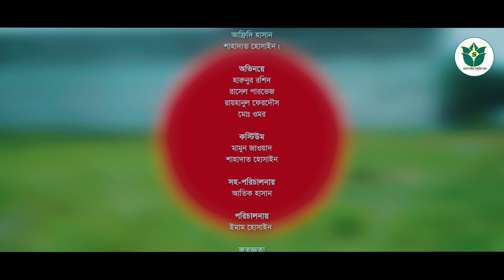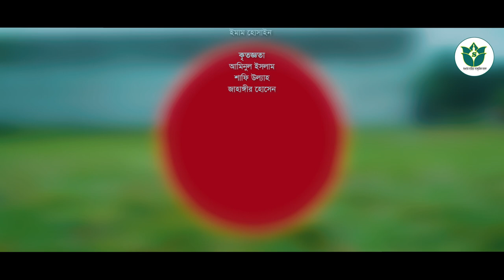বাংলাদেশে জন্ম নিয়ে ।। বিজয়ের গান-2020 ।। Bangladesh a jonmo niye ।। Bijoy er gan-2020 ।। Sawgat TV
কথা ও সুর: ফরহাদুল ইসলাম মাসুম
কম্পোজার: মোহাম্মদ মুবিন
ভিজ্যুয়াল ডিরেক্টর ও ক্যামেরা: আবু সাঈদ খাঁন
এডিট: তাহসিন প্রিন্স

গানের কথা:

বাংলাদেশে জন্ম নিয়ে
হয়েছি মোরা গণ্য
এ দেশ মাটির মুগ্ধ মায়ায়
হয়েছি মোরা ধন্য

বিশ্বে রয়েছে বিরল এই দেশ
নাতিশীতষ্ণে ভরপুর
সাগর সমুদ্র নদী নালা
আছে আরও পদ্ম পুকুর,
রাখাল সুরে মনটা নাড়ায়
মন রাঙায় রঙ্গিন হাওয়ায়

ভাষার জন্য লড়েছি মোরা
হৃদয়ে রয়েছে সম্মান
বিজয় ছিনিয়ে এনেছে জাতি
সেই স্মৃতি আজও অম্লান
ভেদাভেদ ভুলে এক সাথে
গাইছে সবে সাম্যের গান